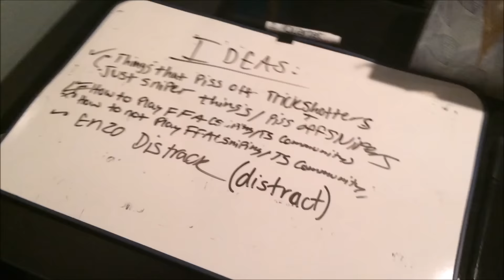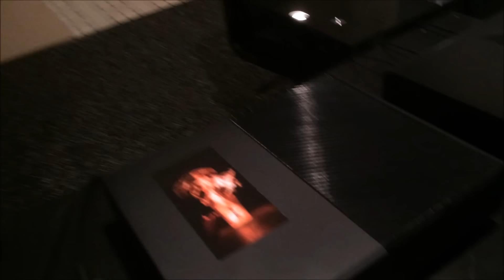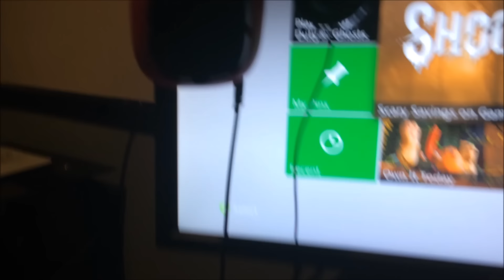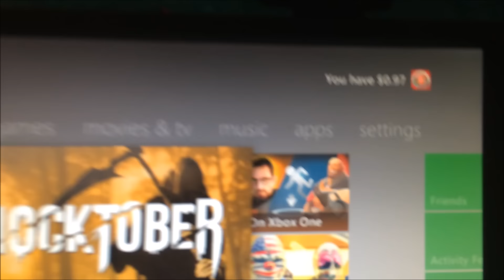EPIC 17 YEAR OLD GAMING SETUP AND GOALS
New Series' Soon Guys!:)

Thumbnails made by: Rehv

Go Sub to Despicable Gamer!:)

I do not take any responsibility for the music used in the video.